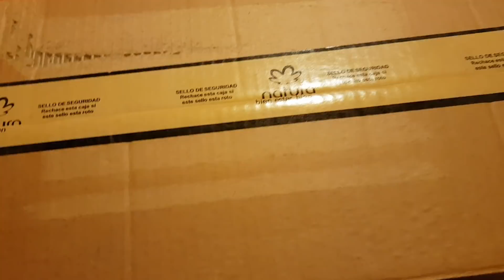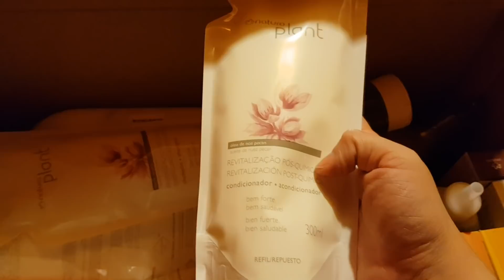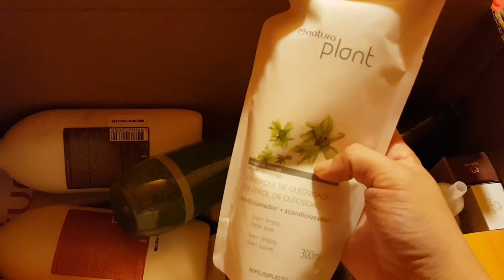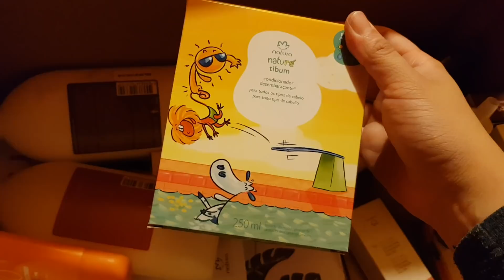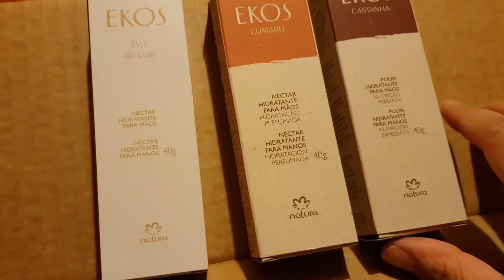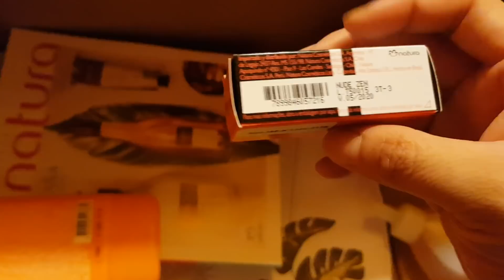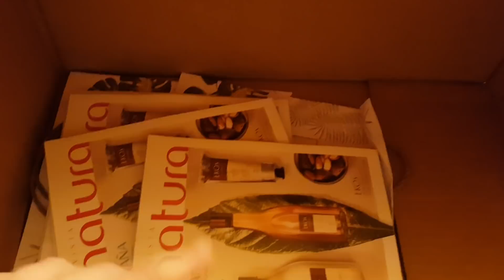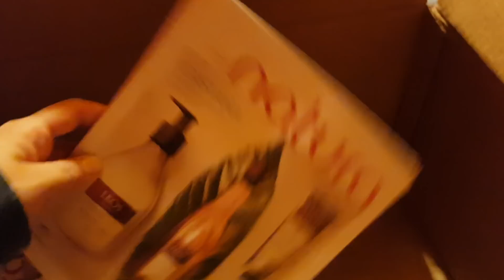Unboxing ciclo 01 Natura Chile - 2019